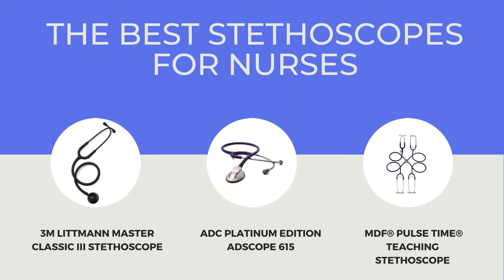Best Stethoscope Nurses - Littman ClassIc III Stethoscope - Stethoscope Review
Littmann is the undisputed leader in stethoscope market. 3M group has been offering a wide range of modern and highly effective stethoscopes for more than 40 years. The main feature of Littmann stethoscopes is that they are devices equipped with a double frequency membrane with the aim of improving acoustics...

MDF Stethoscope is one of the most recognized brands of stethoscopes for its involvement in social causes and its struggle to democratize health. This makes it have both very exclusive models and cheaper parts. MDF stethoscope has a wide variety of stethoscope models. You can buy one of them...

The stethoscope is a medical device that is used to perform auscultation and clinical procedure. It consists of listening to the internal sounds of the ribcage and abdomen in search of sounds that may indicate some pathology in the organs of the trunk. Here, the question is which is the best mechanics stethoscope?...

When you say stethoscope, everyone thinks that 3M Littmann or MDF are the best. These brands really offer both quality and highly technological features. Especially 3M Littmann is far ahead of its competitors in the stethoscope sector. Naturally, as quality and technology increase, prices also increase. If you are a medical student, it may be more advantageous to have good and cheap stethoscope. Because no one expects you to do wonders during training. You just start with a standard model to find answers to questions such as what is a stethoscope, how to use a stethoscope. As your experience increases, you can have the best Littmann stethoscope. In this article, we have compiled cheap stethoscope for new students.

If there is something that is totally necessary for medical students, doctors, nurses,  paramedics, therapists and emergency medical technicians, it is to have the best  stethoscope with which they can monitor the health of patients, since it allows them to have  knowledge of different fundamental parameters. But, choosing the best stethoscopes can  be usually challenging in terms of stethoscope prices. Because there a lot of kinds and  brands of stethoscopes. As both doctors and nurses do not want to make mistake, they need  to find to best stethoscopes. Although they choose mostly the brand “3M Littman”, you can  find another choices from good brands...